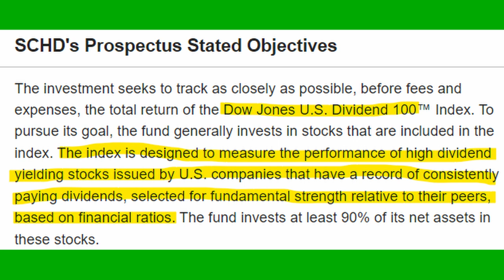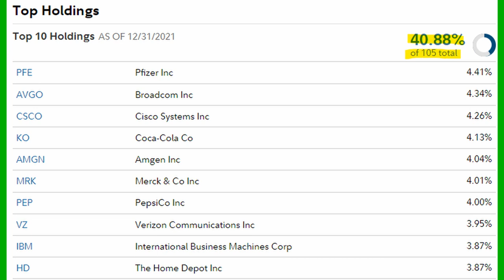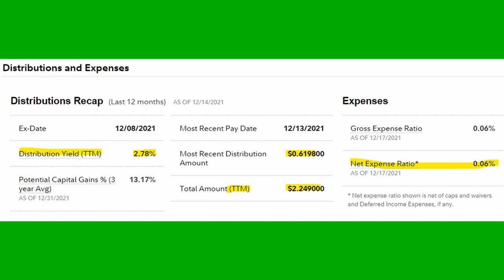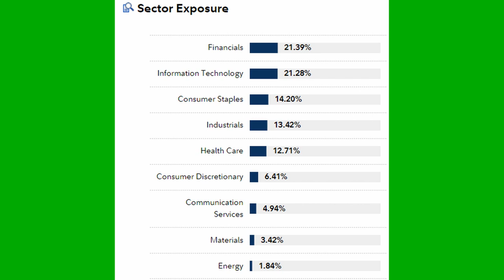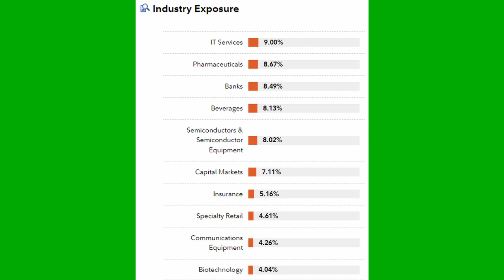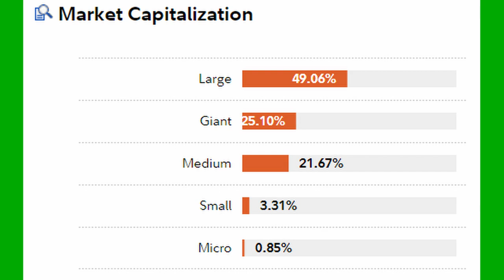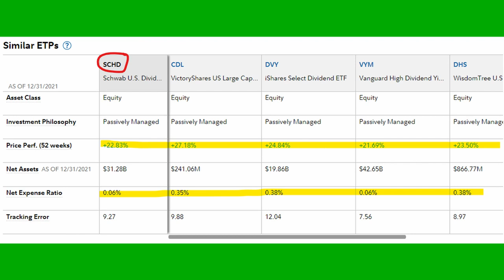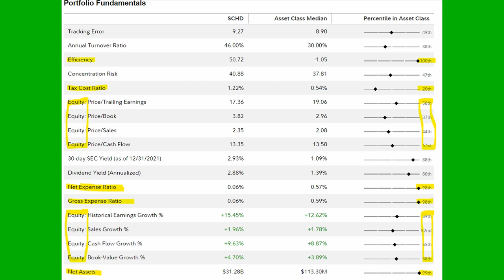SCHD - THE BEST DIVIDEND ETF. A detailed dive into this Quality Dividend Focused ETF.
Dividends create another source of Income. Many try to do this by buying individual dividend paying companies but that leaves much more risk to and income that should be dependable. I reveal an ETF called SCHD that I believe is the best ETF out there that provides great passive income to Investors. SCHD has many great qualities that I dive into in this video. You want your money to work hard for you and not you working hard for your money!

SCHD is comprised of companies that pay reliable dividends and outperform their peers. ETFs provide many benefits and should not be looked over. ETFs are passively managed and therefore you can set it and forget it as others take care of the research and rebalancing for you. SCHD pays a healthy dividend and offers growth. In this video we compare this dividend ETF to the S&P 500 and other similar funds. I think you will be surprised at the outcome!

Broad market Index funds typically fair better that those who try to pick individual companies and create their own portfolio. Though that can be exciting, it is a lot of work to constantly follow companies earnings and growth path to ensure that it will provide you profit. Other times companies pay large dividends to attract investors to buy a stock that is suffering. Don't fall for those traps. Instead, an ETF like SCHD is comprised of quality company's and they all focus on paying out healthy dividends.